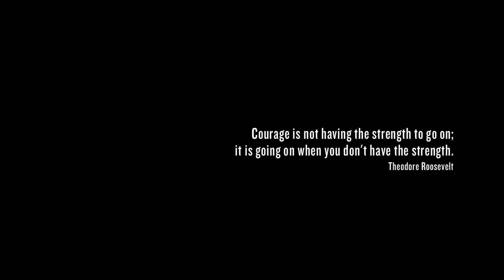TribecaByond PEGI with new video